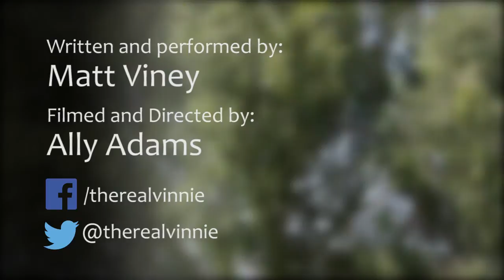Matt Viney - Pompeii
Matt Viney performs a cover of the song Pompeii by Bastille. Remeber to check out Matt's page on Bandcamp